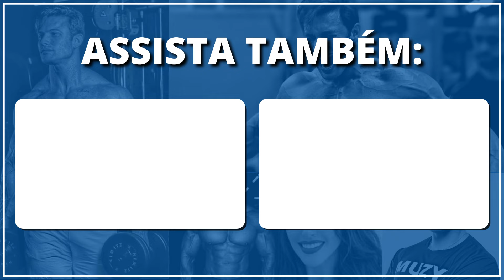Divisão do TREINO DE PERNAS: Dicas | Muzy Explica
Neste vídeo, o Dr. Paulo Muzy explica o que você precisa levar em consideração para realizar uma melhor divisão no treino de pernas e assim obter maior ênfase nos exercícios.